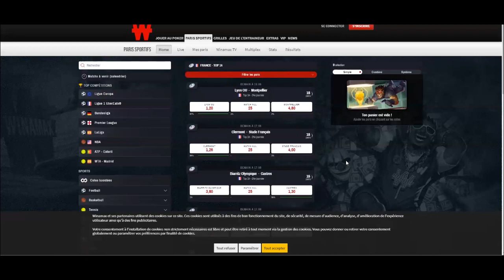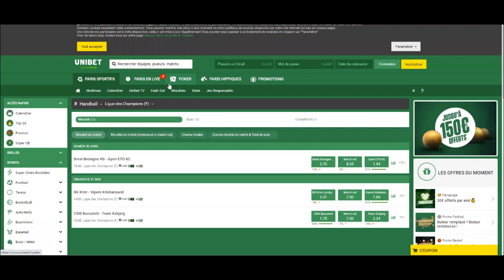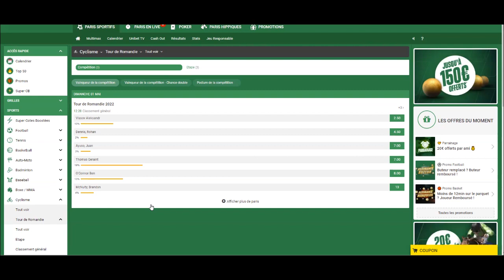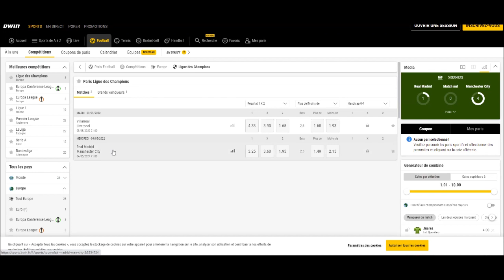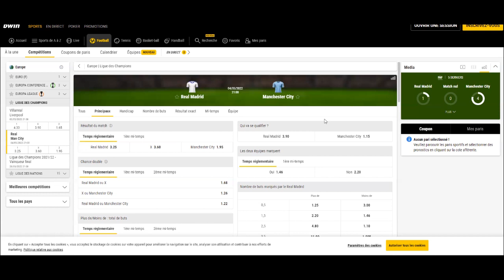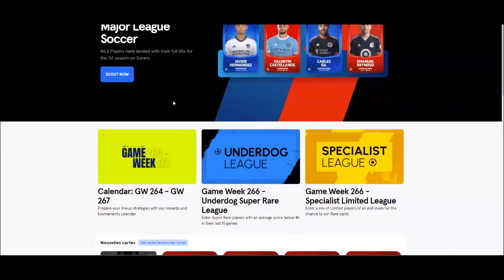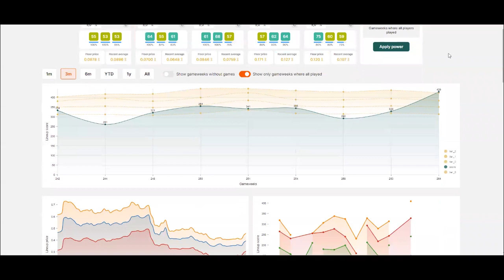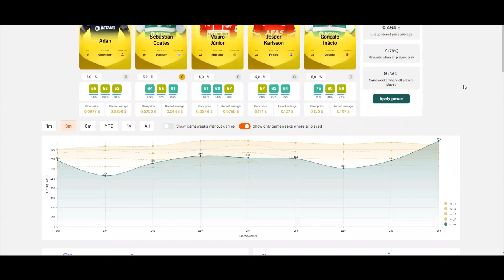Pariez gagnant sorare 29 avril 2022.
liens sorare

(prenez ensuite contact avec moi pour intégrer notre groupe)